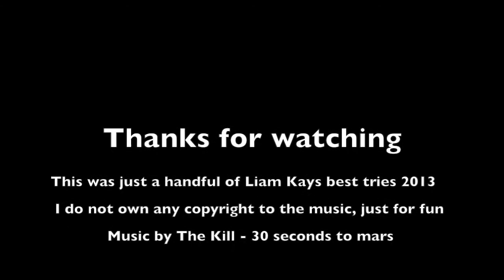Liam Kay best trys 2013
Just a bunch of tries from Liam Kay in 2013 whilst playing for the mighty Trin and short loan spell at Doncaster